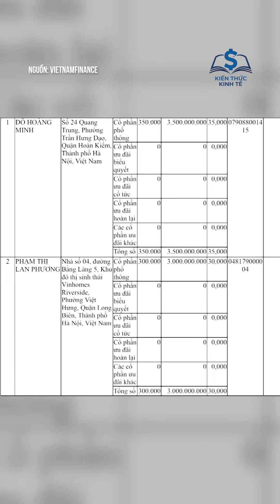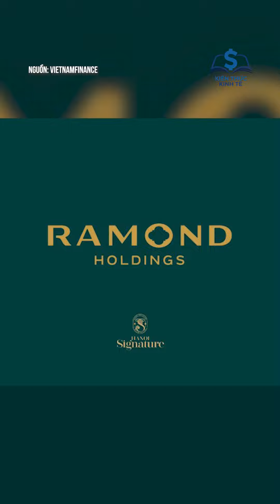NHẬN DIỆN TỔ CHỨC MỚI "THẾ CHÂN" TẬP ĐOÀN TÂN HOÀNG MINH